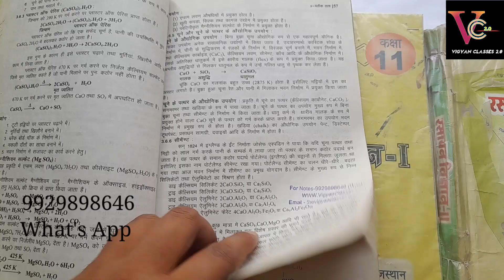RPSC 1st grade Chemistry ki taiyari kaise karen 2022 | Best Books | Notes | Exam strategy | topper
chemistry school lecture exam 2022 best books
Rpsc grade first school lecture chemistry best book 2022
Rpsc grade first school lecture chemistry notes 2022
Rpsc grade first school lecture chemistry exam strategy
Rpsc grade first school lecture chemistry topper interview marks
rpsc 1st grade chemistry cut off 2020
rpsc 1st grade chemistry previous year question paper
rpsc 1st grade chemistry syllabus
rpsc 1st grade chemistry books
high school chemistry lecture
rpsc school lecturer chemistry
rpsc school lecturer chemistry paper
rpsc school lecturer chemistry syllabus
rpsc school lecturer chemistry cut off
rpsc school lecturer chemistry old paper

VIGYAN CLASSES 2.0 YouTube Channel

RPSC 2nd Grade Science Teacher Exam 2022 Physics By Aditya Pandit Sir

राजेश कुमार शर्मा ।
" विज्ञान क्लासेज 2.0 "